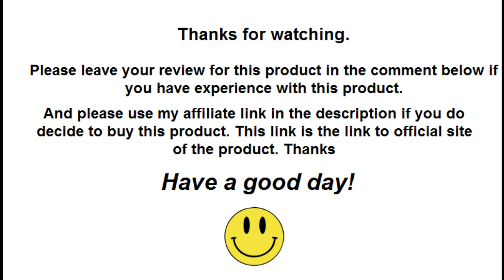Candle Making 4 You Review | Find Honest Reviews Of Candle Making 4 You In The Comments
✅ Click This Link To Buy Candle Making 4 You From The Official Site At The Lowest Price Available

If you have experience with Candle Making 4 You, please leave your review on this product in the comment section below so others can find and decide if they would like to buy it.

Thanks